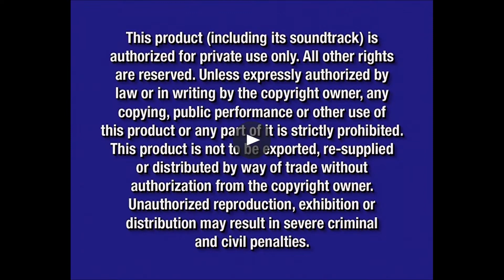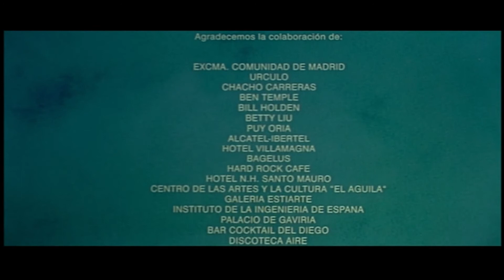Opening And Closing To Mouth To Mouth (1995) (2003) (DVD)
Enjoy this Opening And Closing To Mouth To Mouth (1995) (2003) (DVD).

"For financial reasons an unemployed aspiring actor works for a phone-sex enterprise. One day he receives a call from the mysterious wife of one of his best clients."